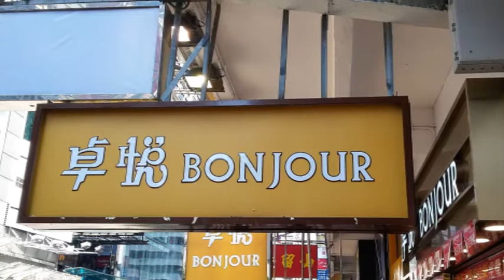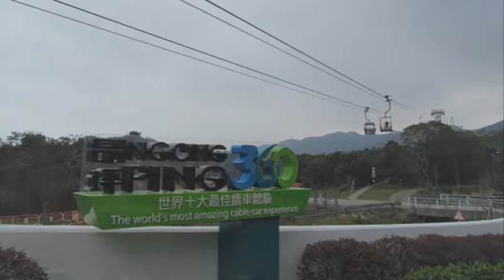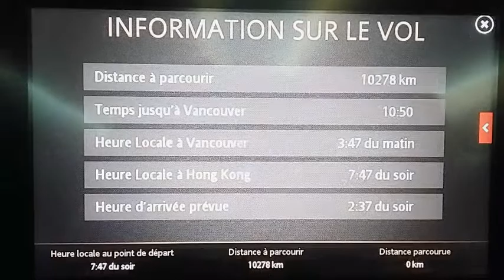My Hong Kong